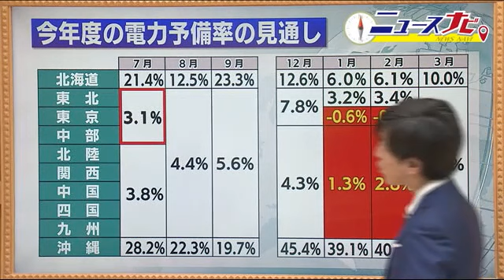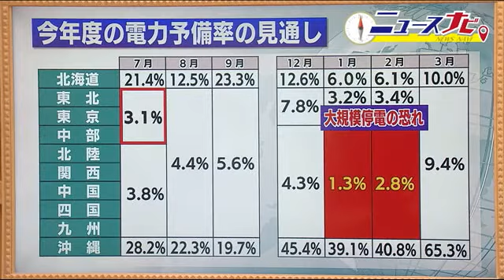《節電の夏》ポイントはエアコン 予備率がマイナスになると大規模停電のおそれも (22/06/08 18:50)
‹節電の夏…ポイントはエアコン›
萩生田大臣は、以前にも「この夏場は家族で部屋を分かれてエアコンを使うのではなくて、ひとつの部屋に集まってテレビなどを見てほしい」とエアコンを名指しして呼びかけていた。それぐらい政府は、エアコンの省エネを節電の大きなポイントに据えている。

‹電力の安定供給には、最低限３％の予備率が必要›
７月以降の予備率を見てみると、７月は東北・東京・中部電力管内で３．１％とギリギリになる見通し。冬場に至っては、東京電力は予備率がマイナスとなる予想。
マイナスになると、自宅でも許容量を超えて電気を使うとブレーカーが落ち、大規模停電に至る恐れが高まる。

ただ、この数値は『１０年に一度の暑い夏・寒い冬だった場合』の想定。
政府は、前日の段階で予備率が５％を下回ると予測された場合には「電力需給ひっ迫注意報」を。３％を下回る予測には「電力需給ひっ迫警報」を発表する。発表時刻も２時間前倒しし、前日の午後４時に変更されている。